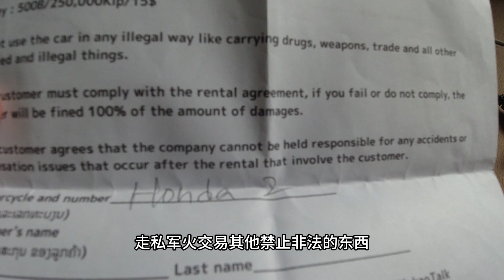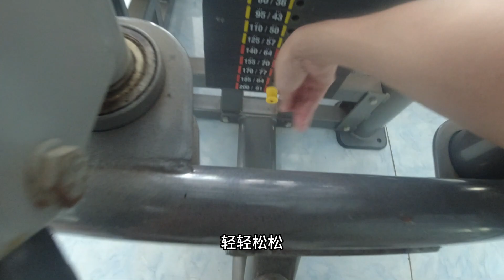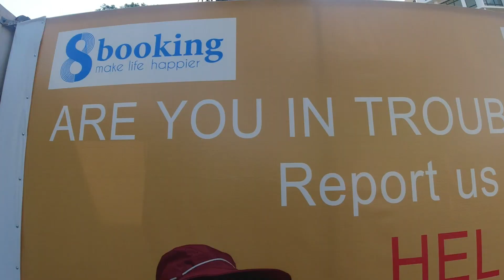体验老挝发生过命案的健身房，动身前往柬埔寨边境【独闯老挝27】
在老挝万象的最后一天，准备动身前往柬埔寨边境，离开前去当地的健身房体验了一下，结果健身房不久前发生过惨案.
大家好，这里是Neo鹿子的youtube官方频道
在这里分享我旅途中的故事
希望大家喜欢
你的点赞就是对我最大的支持~

旅行 Vlog 老挝 我们强调了视频内容的专业性和安全性，以确保观众获得可靠的信息。